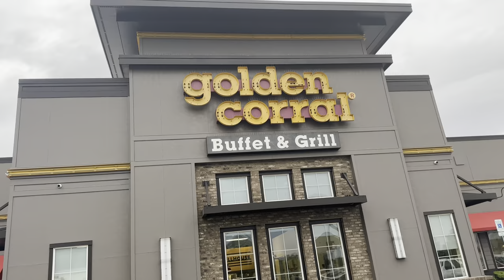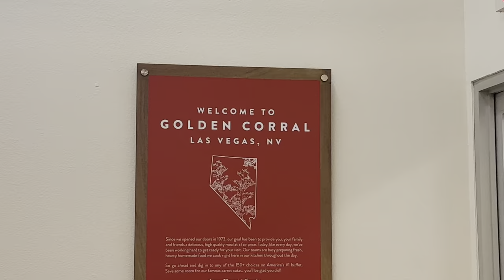Golden Corral Sirloin Steak Review: Is Unlimited Steak for $17.99 Worth It?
Join me on a Las Vegas food adventure at one of the busiest local buffets! From sizzling steak off the grill to a wide array of delectable options, let's explore the menu and find out if the steak is worth the hype. Plus, meet some friendly fellow patrons who share their love for this delicious dining experience!

In this buffet, what stands out to me is their great customer service. The people who go there are families that love food! I tried steak off the grill, and they make it in front of you.

1455 S Lamb Blvd, Las Vegas NV, 89104

Food place:

Golden Corral Buffet -Unlimited Off the grill Steak!!

Food:

All you can eat Steak and more: $17.99